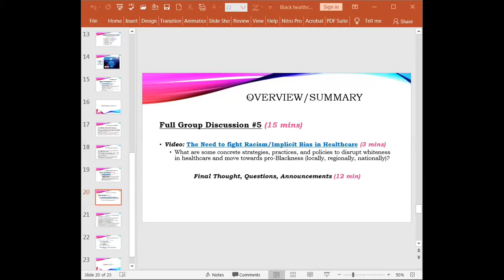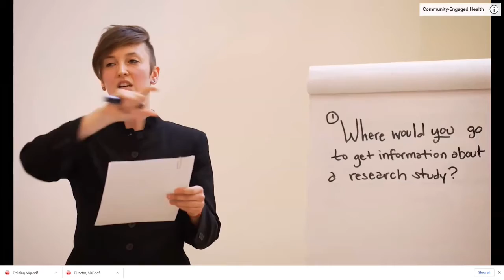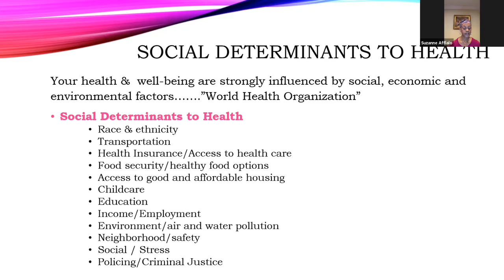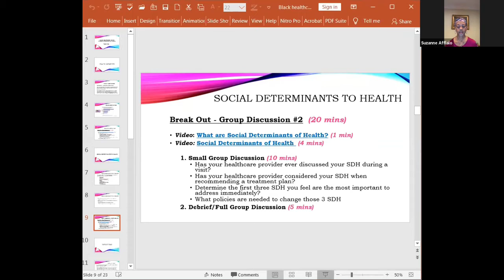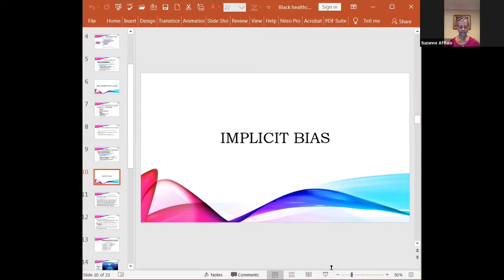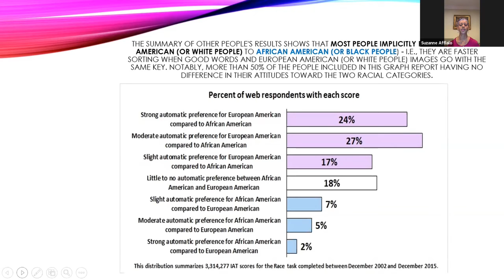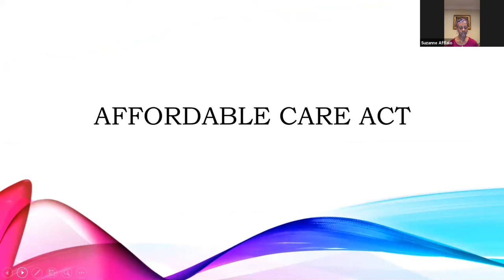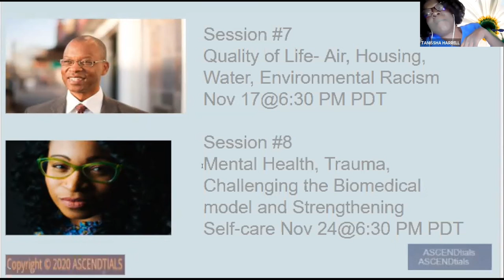Black Health and physical implications of racism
A well respected and sought after family medicine doctor, known for her tireless civic engagement in San Diego, discusses the physical implications of racism and the ACA on Black Health.  She will also detail the many projects she pioneers and discuss what a more fair healthcare system would look like for Blacks based on her 25 plus years in the industry.